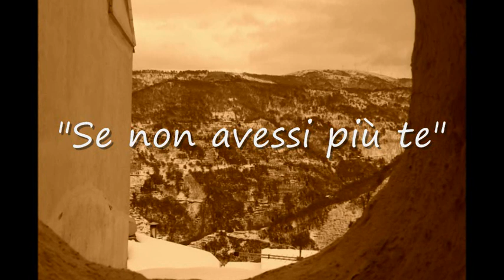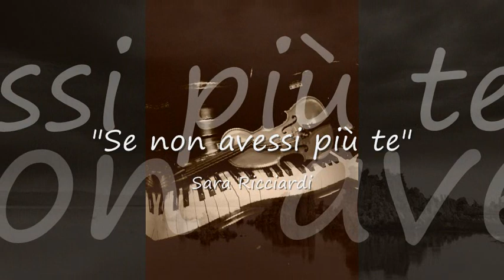"Se non avessi più te" Sara Ricciardi